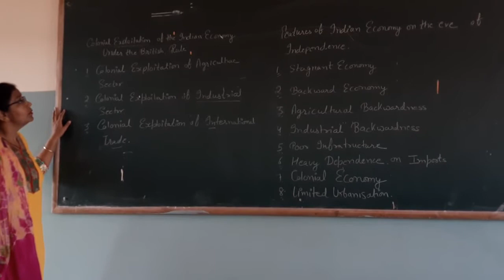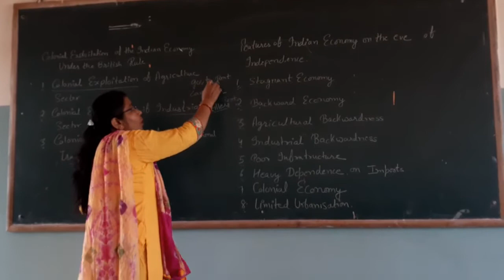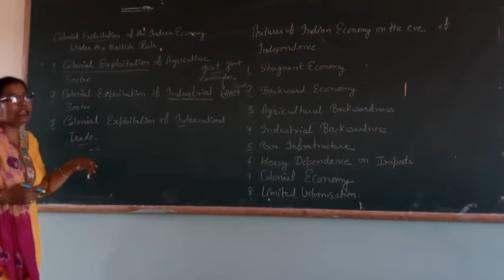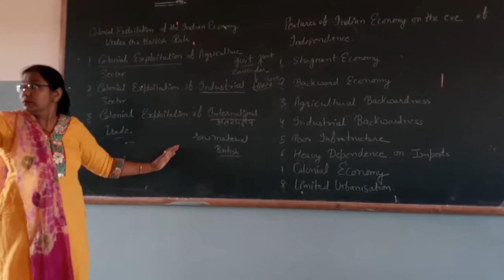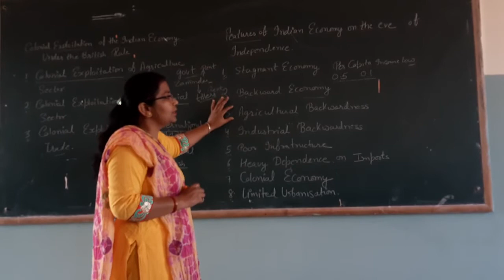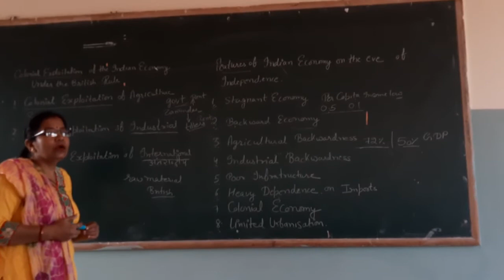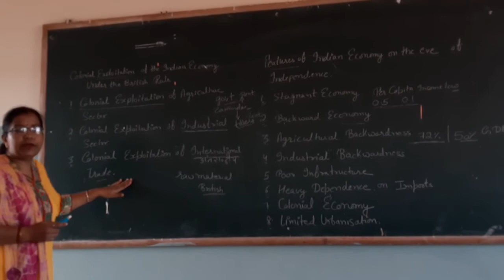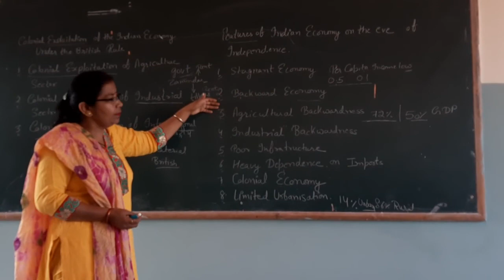12Th Economics 1